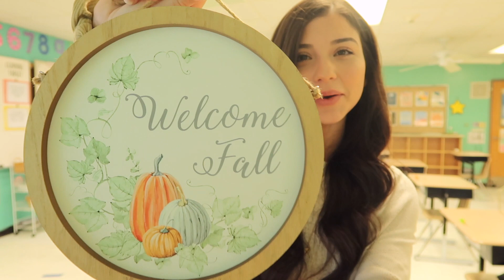A DAY IN THE LIFE OF A TEACHER |2020-21| Fall Decor | How I Grade | Is Teaching Hard?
Hey friends! I'm finally getting in the groove of this new school year and all the changes, so I thought I would film a day in the life video to show you glimpses of my day! It's finally fall!!🤩 My students loved the pumpkins I put out 😂☺️ In the end of this video I share a little bit about the realness of being a teacher.. I'm obviously just filming the highlights of my day in my videos and rarely ever showing you the hard parts and I just feel like I needed to explain that being a teacher is A LOT OF WORK. I never want to fool you guys into thinking this teacher life is all fun and never hard. That's all. Also... free massages for teachers would be a really good idea lol.